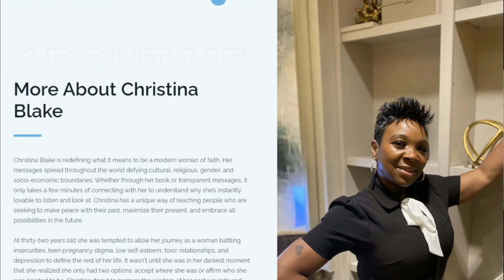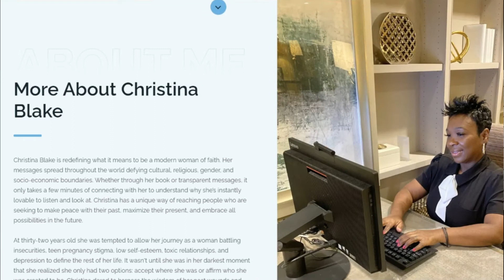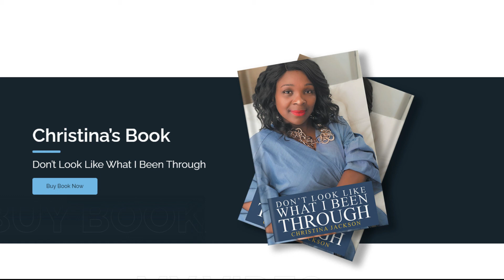How to Turn Your Life Around with Christina Blake🌸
How to Turn Your Life Around with Christina Blake🌸 // Are you looking to turn your life around by turning life’s trials into TRIUMPH? To fix your life and learn how to move on and let go, I interviewed Christina Blake, Transformational Coach, Author, and Motivational Speaker. Coming from a place of physical and verbal abuse, drugs, homelessness, loss of my kids, and incarceration. Christina was able to turn her life around and create a life that no one could’ve imagined. She shares her story and her knowledge in this interview. Take a listen.

Want the blog version?: Coming Soon

00:00 Introduction
02:20 Christina's Story
13:00 STEP 1: Self Love
16:44 STEP 2: Mindset
19:30 STEP 3: Guidance
26:40 Learn More!

👉Christina Book "Don't Look Like What I've Been Through"

(Help One Person Every day)

⭐TRAINING. Ready to sell your products and services in a PowerPoint presentation known in the online space as a webinar.

⭐COACHING. Need one-on-one help with results in one day? You KNOW you need support to... get your webinar created and put an end to indecisiveness and procrastination, but when you look around for options, all of the stuff out there is just… Not quite what you need. This may be what you're looking for...

Come say hey 👋🏾:
Clubhouse: @aprillereed